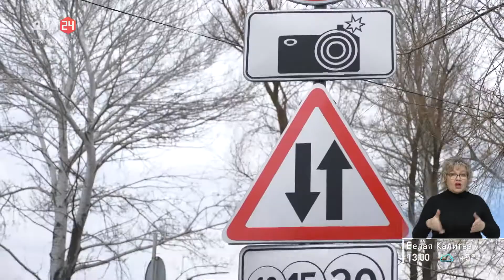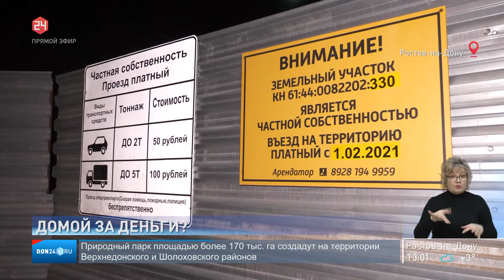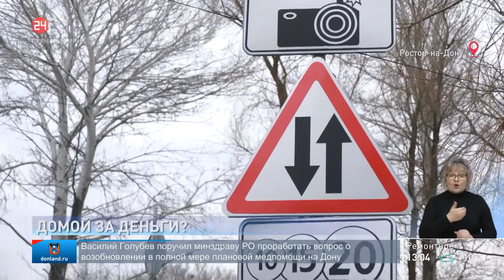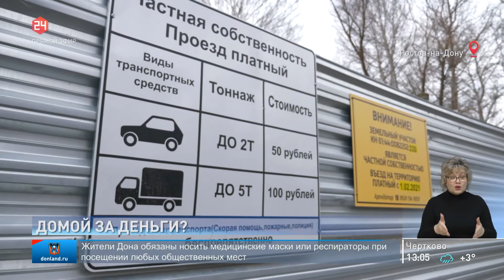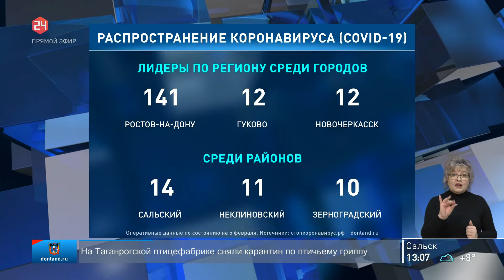Новости в 13:00 от 05.02.2021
00:46 В шахтах сгорело здание "Почты России"
01:00 Тракторная 48 платный проезд к собственному дому
05:32 Изменения областного законодательства в связи с поправками в конституции РФ
07:10 Статистика распространения коронавирусной инфекции по Ростовской области
07:44 Съезд участников и партнеров Ростовского регионального патриотического общественного движения "Дороги славы - наша история"
10:05 Лучший работник культуры Ростовской Области
13:23 Курс валют на сегодня